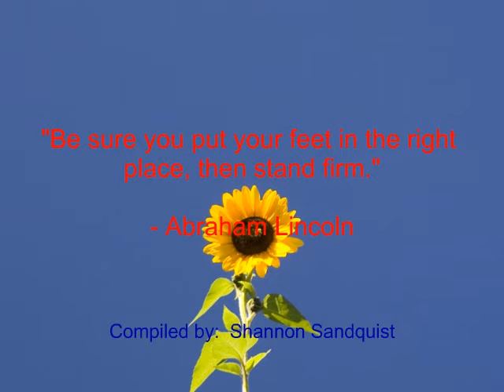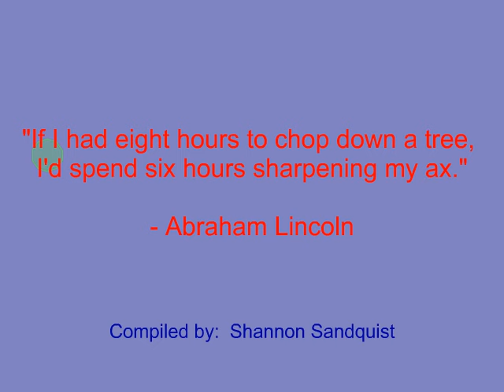Abraham Lincoln Quotes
Investments

Quotes by Abraham Lincoln:

"Always bear in mind that your own resolution to succeed is more important than any other."

"Am I not destroying my enemies when I make friends of them?"

"As our case is new, we must think and act anew."

"Be sure you put your feet in the right place, then stand firm."

"Character is like a tree and reputation like a shadow.  The shadow is what we think of it; the tree is the real thing."

"I do not think much of a man who is not wiser today than he was yesterday."

"I will prepare and some day my chance will come."

"If I had eight hours to chop down a tree, I'd spend six hours sharpening my ax."